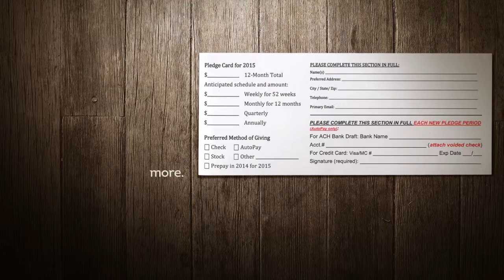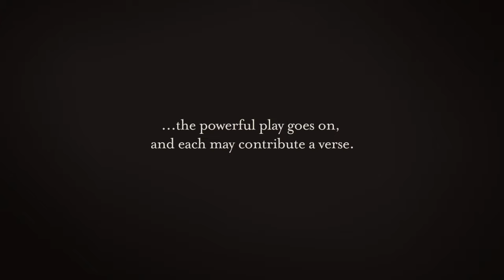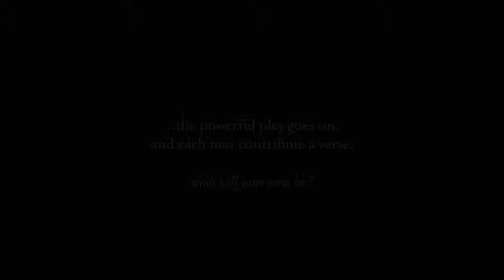Just a Card - Worship